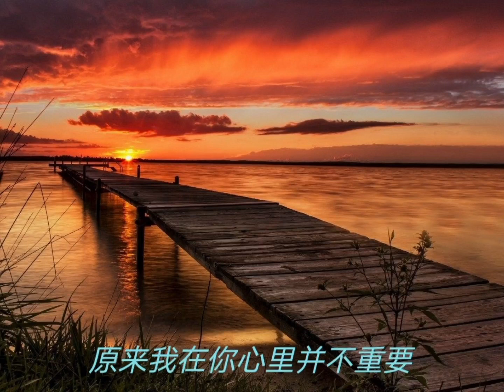原来我在你心里并不重要.Yuan Lai Wo Zai Ni Xin Li Bing Bu Chong Yao.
Lagu Mandarin populer Terbaru.